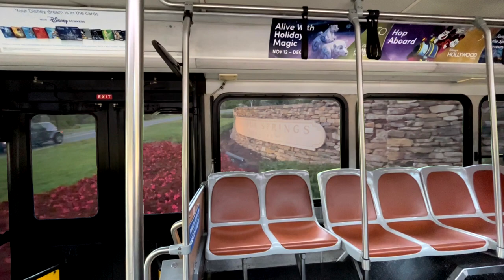Disney Transport Magic Kingdom Bus Audio Ambience For Sleep, Study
A beautiful day at the Magic Kingdom is on its way. The buses at the Walt Disney World resort are such a blast. I have such fond memories of using this transportation system. I thought of making this ambient experience while riding the bus on my most recent trip. Enjoy.
 Relax Your Mind With AmbientLemons every day!